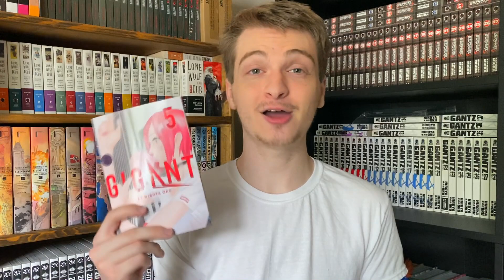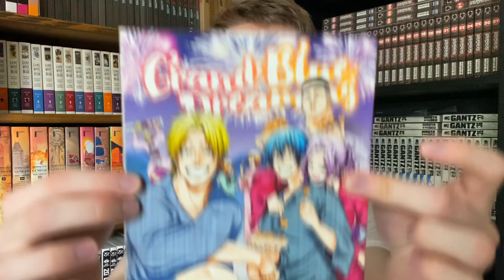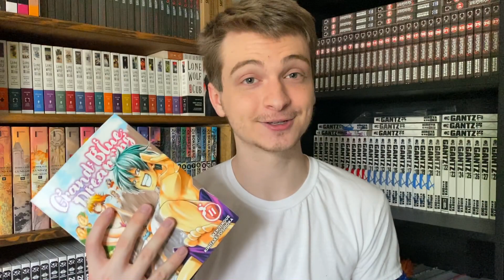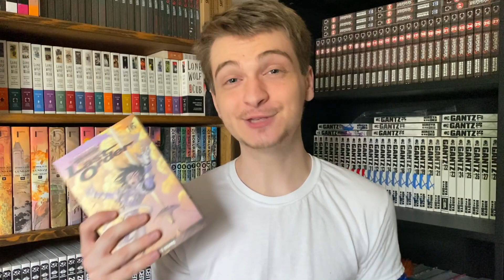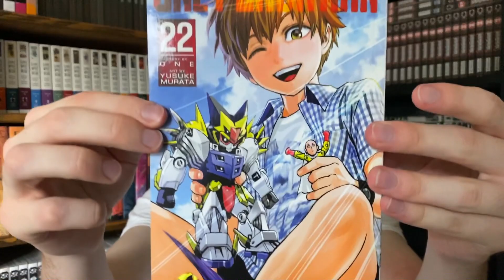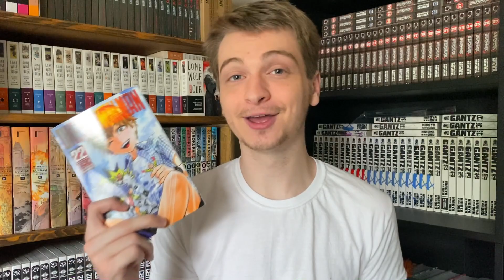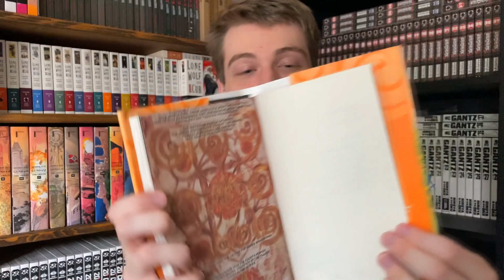HUGE June Manga Haul! (30+ Volumes)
Today I'll be showing you guys my HUGE manga haul for June 2021! Instead of buying rare series, I decided to catch up on my favorite ongoing series by buying the latest volumes. Of course I still managed to sneak a few OOP gems into the mix as well... ;)

Thanks for stopping by the channel, have a great day!